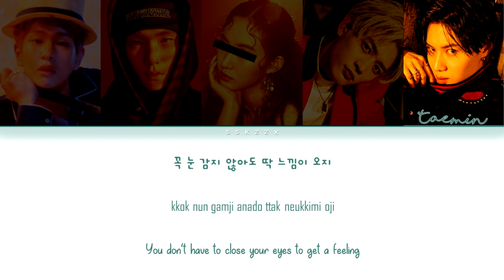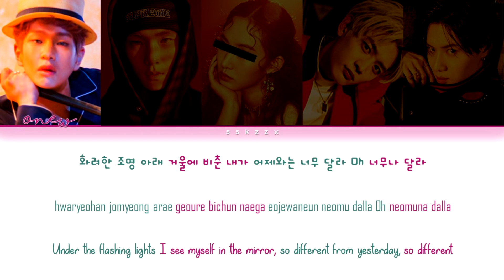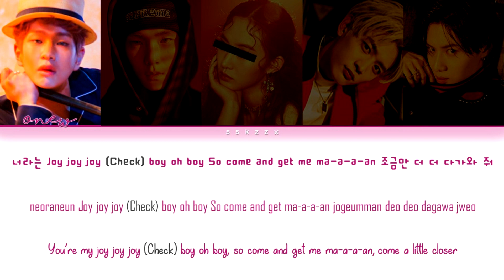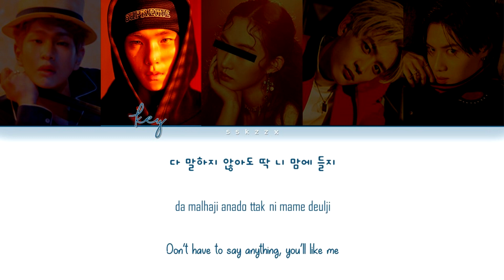「 SHINEE & YOU」CHECK (ORIGINAL BY SNSD) [HAN | ROM | ENG Lyrics]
Korean: music.naver
Rom: jacobryan
Eng: pop!gasa
info: music.naver

Original by -  ꜱɴꜱᴅ
Song - ᴄʜᴇᴄᴋ

Lyrics/작사: Mafly
Composer/작곡: Teddy Riley, 이현승, Dominique Rodriguez, Daniel `Obi` Klein, Engelina Larsen
Arranger/편곡: Teddy Riley, 이현승, Dominique Rodriguez, Daniel `Obi` Klein, Engelina Larsen

If you have any song suggestions for me to make color coded lyrics of or Your Girl/Boy Group/Duo video like this with different or the same number of members, please feel free to write in the comments below!